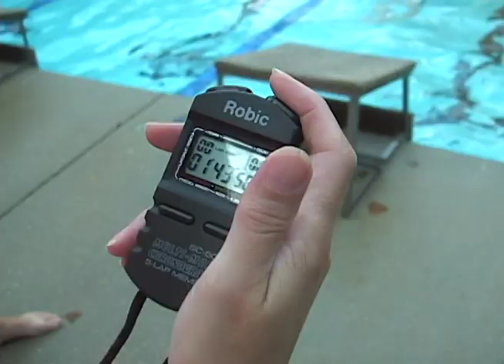Ashley Ridge High School 2009 Swim Video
Highlight video of the 2009 Ashley Ridge High School Swim Team